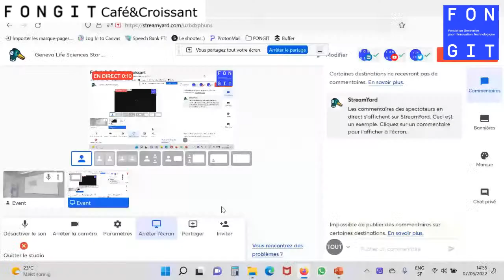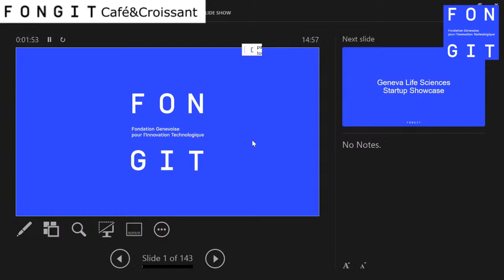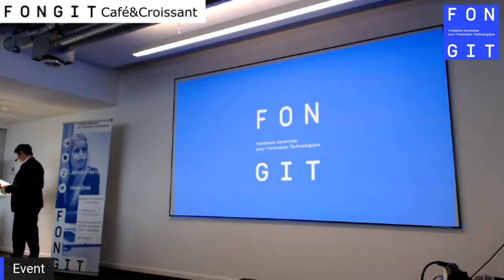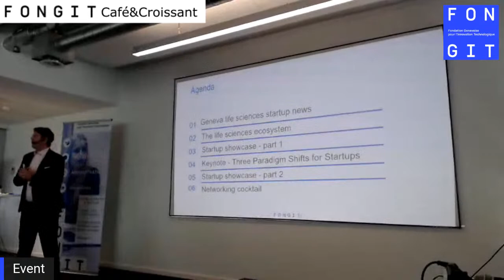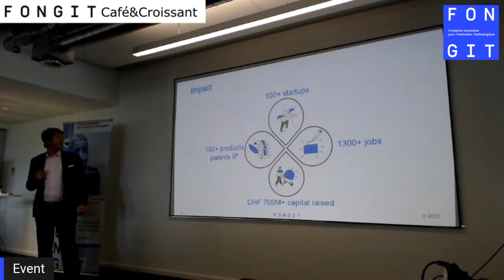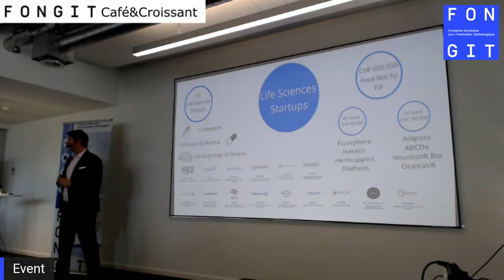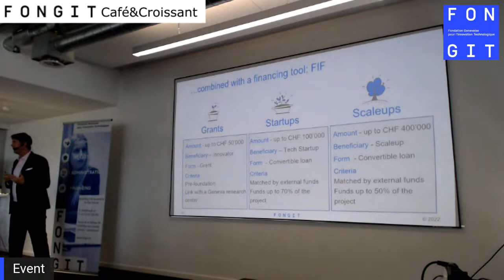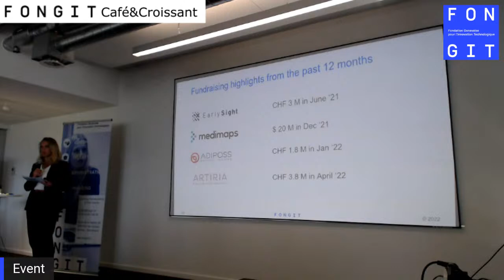Geneva Life Sciences Startup Showcase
At this high-level event, you will hear presentations from thought leaders and world-class entrepreneurs who are innovating in life sciences in the Geneva region.